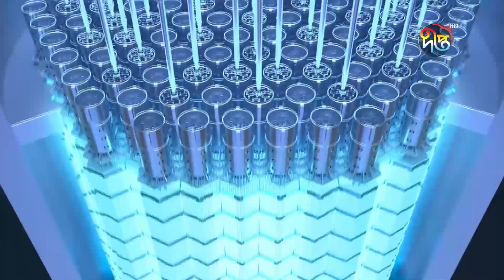স্মার্ট বাংলাদেশ বিনির্মাণে বিপুল সম্ভাবনা তৈরি করেছে রূপপুর | Ruppur | Deepto News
স্মার্ট বাংলাদেশ বিনির্মাণে  বিপুল সম্ভাবনা তৈরি করেছে রূপপুর

Address:
Deepto TV
7/A/GA Tejgaon Industrial Area,